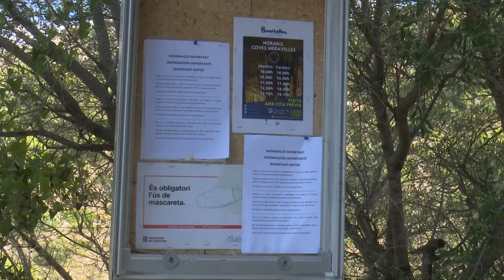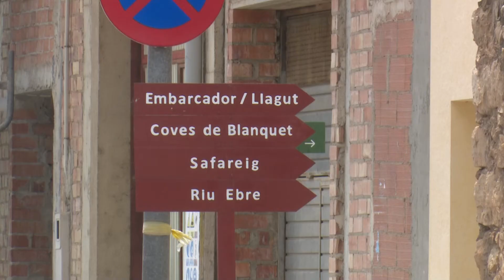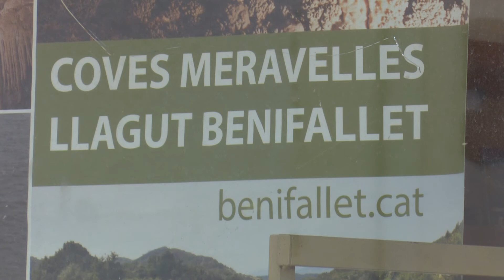Brot declarat a Benifallet a l'espera que Salut face un cribatge massiu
Els 12 positius acumulats a Benifallet han provocat la decisió de l’ajuntament de tancar els atractius turístics del municipi, com són les Coves Meravelles i el Llagut. Mentrestant, el Departament de Salut ja està planificant l’inici d’un cribatge massiu a tota la població.